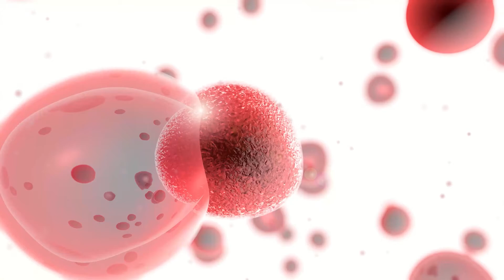What Is Neonatal Circumcision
Welcome! Today, Dr. Guarin will discuss Neonatal Circumcision, the details of this common procedure, its benefits, risks, and the ethical considerations surrounding it.

Neonatal circumcision is the surgical removal of the foreskin of the penis during infancy. It's a widely practiced procedure, especially in the United States, often performed for non-religious reasons. While it's commonly seen in some regions, circumcision rates vary significantly across cultures due to religious, cultural, and medical factors.

▶️ Clinical Benefits and Medical Rationale:
• Reduced Urinary Tract Infections (UTIs): Circumcision can help lower the risk of UTIs in infants.
• Decreased Risk of Penile Cancer: While rare, circumcision may slightly reduce the risk of penile cancer.
• Lowered Risk of STIs: Circumcised males may have a reduced risk of certain sexually transmitted infections like HIV and HPV.
• Prevention of Phimosis and Inflammatory Conditions: Circumcision can help prevent phimosis and other penile conditions.

▶️ Surgical Risks and Complications:
• Common Complications: Minor issues like improper foreskin removal, adhesions, and bleeding can occur.
• Severe Complications: Although rare, severe complications such as infections and injuries to the penis are possible.

▶️ Ethical and Cultural Considerations:
• Bodily Autonomy: The elective nature of circumcision raises ethical questions about the infant's right to make decisions about their own body.
• Cultural Beliefs: Circumcision is often tied to cultural and religious beliefs, influencing parental choices.

▶️ Professional Guidelines and Recommendations:
• Guidance from Medical Societies: The Canadian Pediatric Society and the American Academy of Pediatrics provide guidance on neonatal circumcision.
• Parental Choice: Both organizations emphasize that the decision should be made by parents based on medical information, cultural beliefs, and personal preferences.

Neonatal circumcision remains a personal decision for parents. Healthcare providers play a crucial role in providing accurate information about the procedure's benefits, risks, and ethical implications to help parents make informed choices.

▶️ 00:00 What Is Neonatal Circumcision
00:08 Description of Neonatal Circumcision Procedure
00:32 Circumcision Prevalence in the United States vs. Other Countries
01:05 Importance of Non-Biased Information for Parents
01:21 Potential Benefits of Circumcision
02:03 Specific Health Benefits and Statistical Context
02:35 Prevention of Infections and Importance of Penis Hygiene
02:57 Evidence of Protection Against STDs by Circumcision
03:14 Potential Disadvantages and Risks of Circumcision
04:17 Sensory Impact and Professional Views on Circumcision
05:01 Ethical Concerns and Positions of Pediatric Societies
05:46 Decision-Making Guidance for Parents